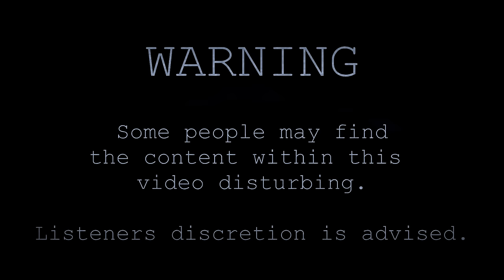Scary True Stories - The Hissing Man (Story 5/6)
This true scary story features a woman who after going for a walk with here morning walk encounters something truly creepy. Busta

► TERRIFYING TRUE STORIES: 1 TRUE SHOCKING HACKING AND DEEP WEB STORY

This YouTube channel covers all things creepy with a particular focus on "scary stories," "creepy countdowns," and "freaky film." Ideally I aim to produce 2 videos a week depending on my schedule.

B)